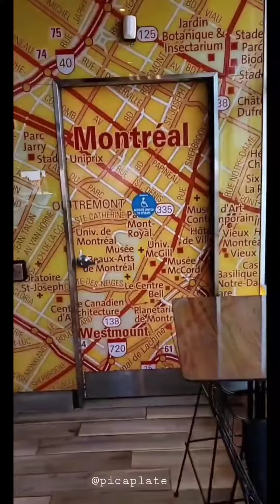Oh that Delicious Reuben Sandwich 🥪 OH that Smoked Meat love is endless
So great to collab with this local treasure for some of that Montreal Smoked Meat deliciousness!!